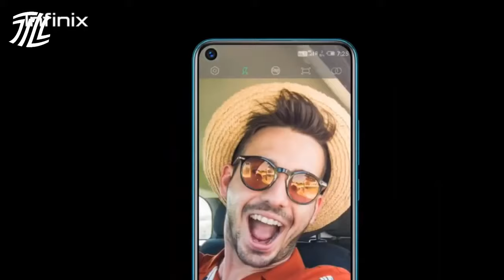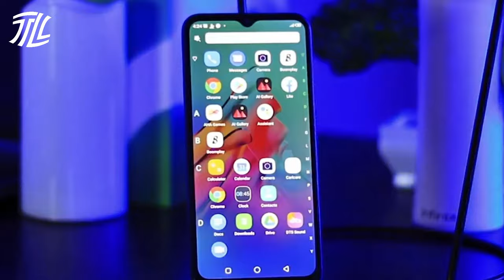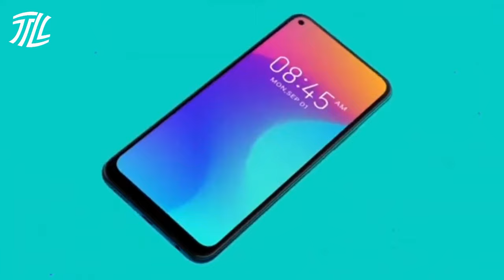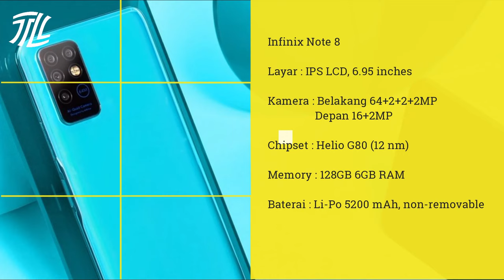4 HP INFINIX TERBARU EDISI AKHIR TAHUN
Infinix kembali merilis smartphone terbaru mereka di akhir tahun 2021. Punya spesifikasi yang bagus dan kamera jernih serta memiliki harga yang murah.